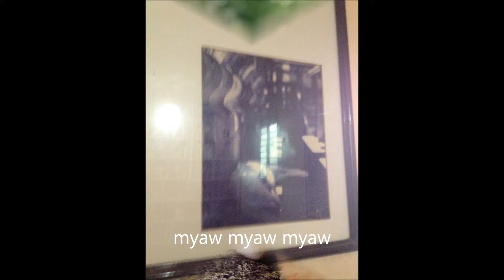Ang Pusa Ko (Fergie Version)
Recorded Live at SEVS Cafe, October 8, 2015

Included at JG live at SEVS cafe EP indie album